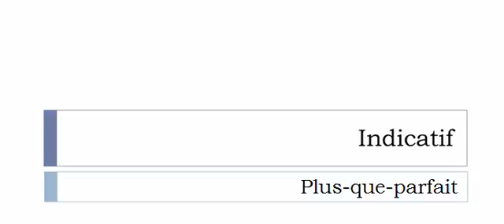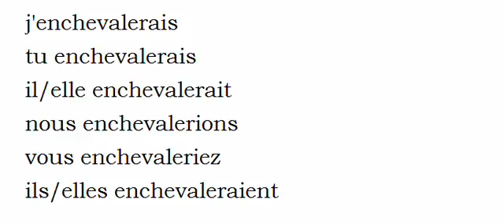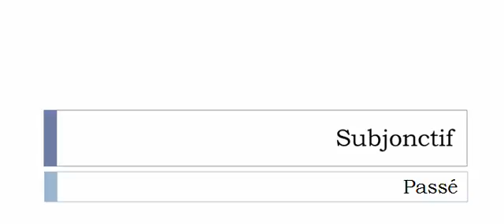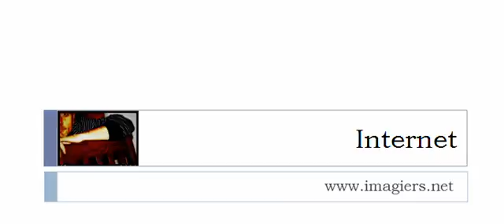Conjugate French verb # Enchevaler = Enchevaler